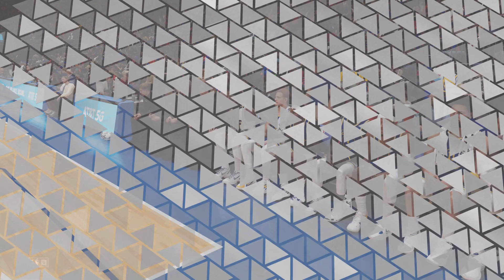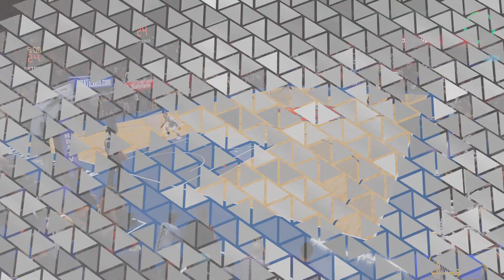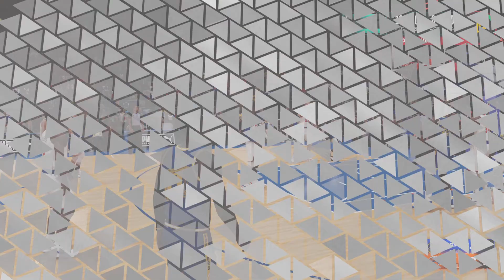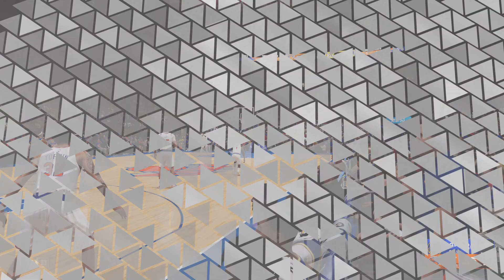NBA 2K23 Golden State Warriors Vs New York Knicks Game 32 PS5